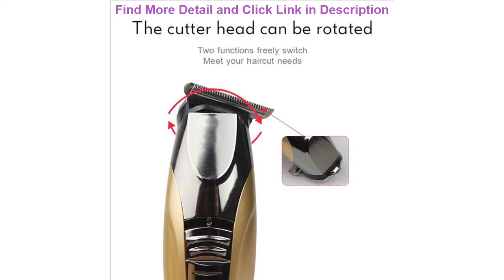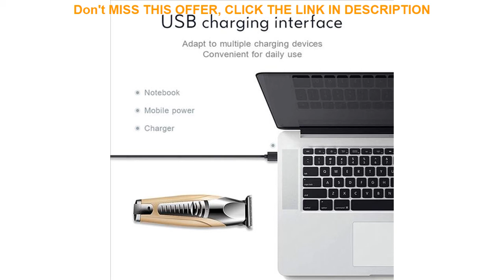Deal Electric Hair Trimmer Barber Men USB Charging Rechargeable Hair Clipper Stainless Steel Blade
Electric Hair Trimmer Barber Men USB Charging Rechargeable Hair Clipper Stainless Steel Blade Beard Shaver Hair Cutting Machine

Related Video With Electric Hair Trimmer Barber Men USB Charging Rechargeable Hair Clipper Stainless Steel Blade Beard Shaver Hair Cutting Machine

Household Sweeper Rolling Main Brush Replacement for Neato XV-11 XV-12 XV-12S XV-14 Home Cleaner Machine Accessories =